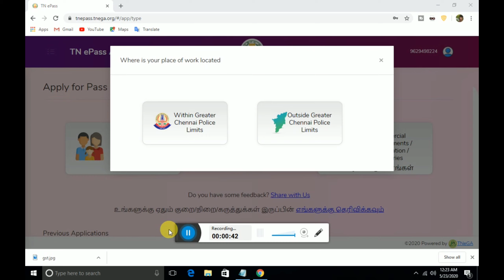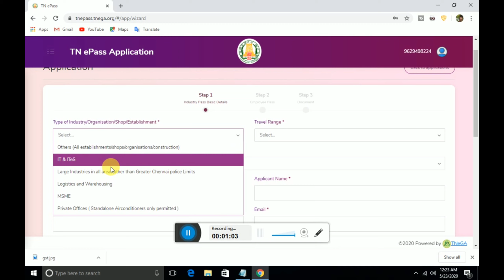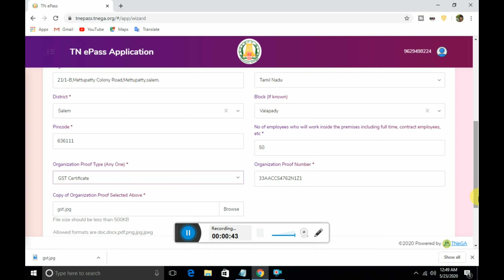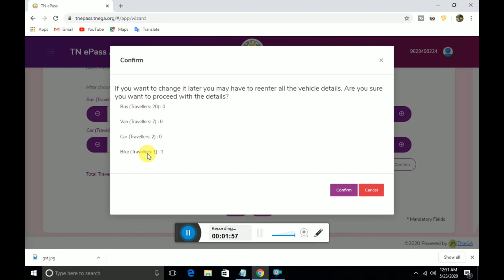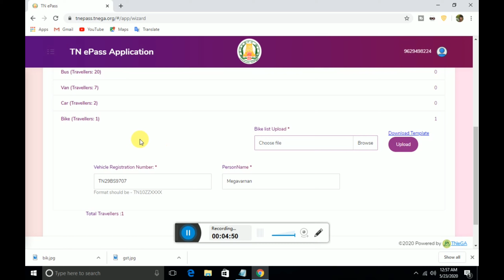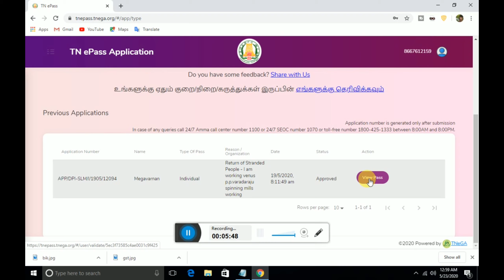EPASS Apply in Tamil Nadu | How to Apply ePass for interstate travel Pass